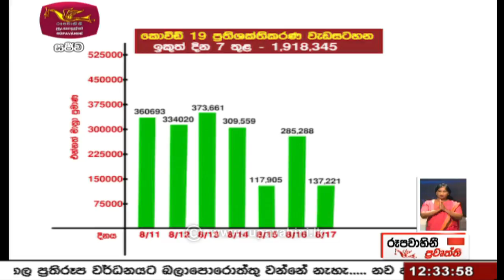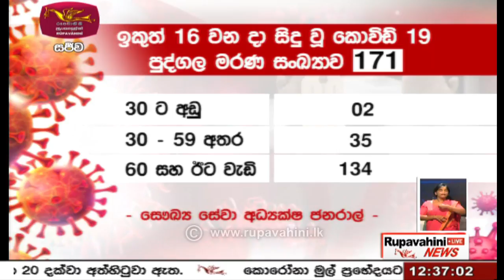2021-08-18 | Rupavahini Sinhala News 12.30 pm